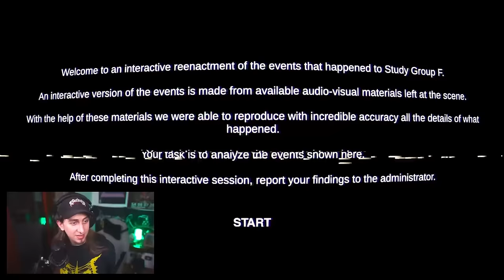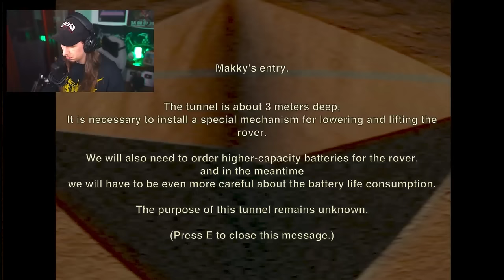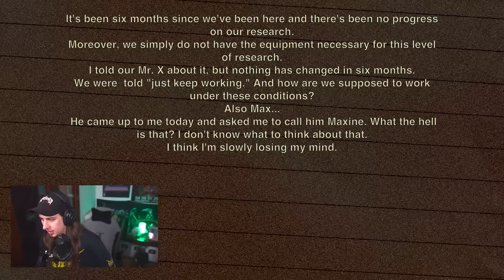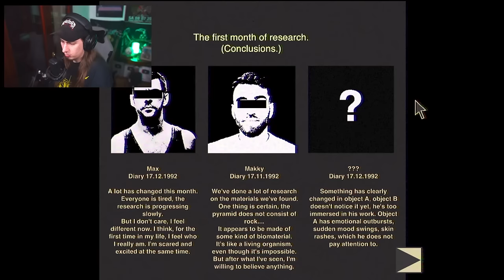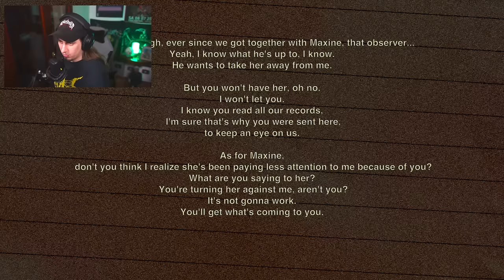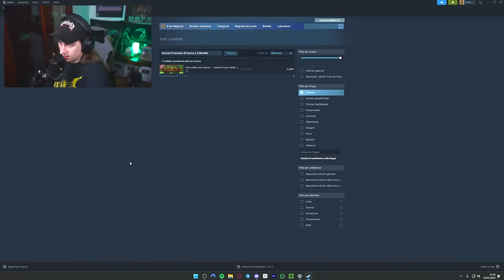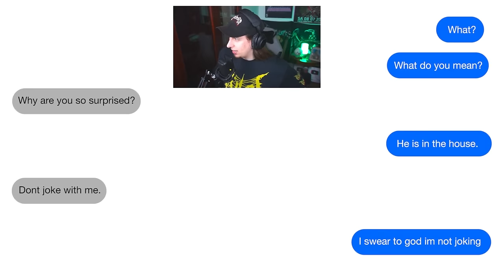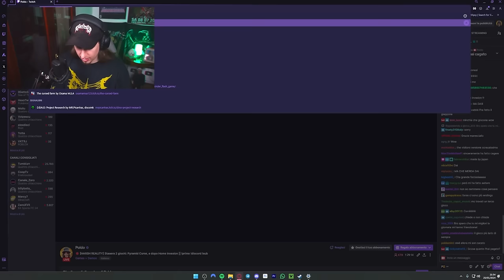🔴 POLDO su PYRAMID CURSE [Harsh Reality]